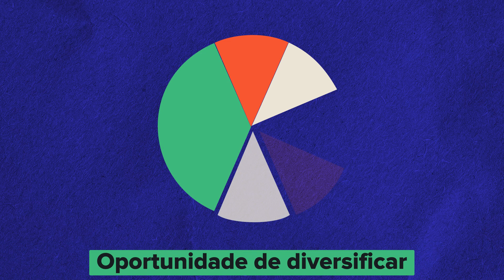RENDA FIXA DIGITAL: Saiba tudo antes de investir o seu dinheiro!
Abra sua conta na EQI e acelere o crescimento do seu patrimônio

Você já ouviu falar sobre a renda fixa digital e está se perguntando se é um bom investimento? Neste vídeo, vamos explorar tudo o que você precisa saber antes de decidir onde investir seu dinheiro nesta modalidade um pouco diferente.

O que é Renda Fixa Digital?

Para entender a renda fixa digital, primeiro precisamos entender o que é renda fixa tradicional. Quando você investe em renda fixa, basicamente está emprestando dinheiro a alguém.

Você pode emprestar dinheiro para o banco por meio de CDBs, LCs, LCIs ou LCAs, com a vantagem de que esses investimentos são cobertos pelo FGC (Fundo Garantidor de Crédito) até R$ 250 mil.

Além disso, existem os títulos públicos do Tesouro Direto, onde você empresta dinheiro ao governo, considerado um dos credores mais seguros.

Também é possível emprestar dinheiro a empresas privadas por meio de CRIs, CRAs ou debêntures, que são essencialmente títulos de dívida emitidos por essas empresas.

Agora, a Renda Fixa Digital se assemelha mais aos CRIs, CRAs e debêntures. Ao investir em renda fixa digital em plataformas como Mercado Bitcoin e Liqi, você está emprestando dinheiro para empresas privadas, mas sem garantias. Isso significa que esses investimentos são mais arriscados.

Vale a Pena Investir em Renda Fixa Digital?

Então, assista este vídeo até o final e veja as principais características da renda fixa digital e o que você precisa considerar antes de investir. A segurança e a rentabilidade são fundamentais, então esteja bem protegido antes de tomar sua decisão.

E você, já experimentou investir na renda fixa digital? Compartilhe sua experiência nos comentários.

00:00 Introdução
00:20 O que é e como funciona a Renda Fixa Digital?
01:52 Qual a diferença entre Renda Fixa x Renda Fixa Digital?
02:04 3 vantagens de investir na Renda Fixa Digital
03:05 Vale a pena investir na Renda Fixa Digital?